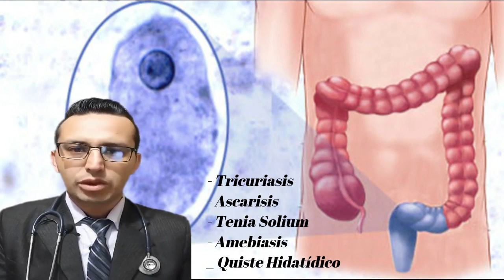MEBENDAZOL, PARA QUE SIRVE MEBENDAZOL? DOSIS PARA PARASITOS, LOMBRICES Y EFECTOS SECUNDARIOS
- Principales indicaciones.
- Forma y dosis de administración.
- Contraindicaciones.
- Interacciones Farmacológicas.
- Efectos secundarios.